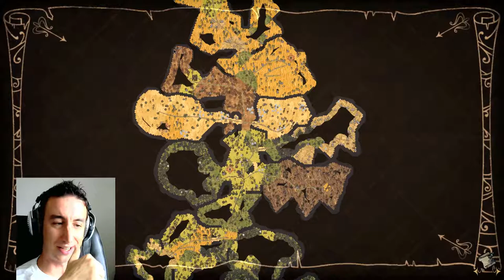I LEGIT CANNOT PLACE CROCK POTS | Don't Starve RoG Lights Out EP21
Welcome to my new Let's Play of Don't Starve Reign of Giants! In this run I will be playing as Wendy in a Lights Out world, surviving as long as possible.

Finding a live bird is the main goal of this LP. The only way to acquire a live bird at night (besides world-hopping or using Wicker's Birds of the World) is as a gift from a Catcoon.

Catcoons give gifts based on seven item tiers of differing probabilities. Tier 1 has an 80% chance, tier 2 has an 8% chance, etc. The tier is indicated by the number of "dry heaves" a catcoon makes before producing its gift. We will get very excited if it heaves exactly six times because all three birds are in that tier.

Once an item tier is selected, an item is chosen at random from the group. Tier six has a 0.79% chance of being selected, and there are eight possible rewards from that table. Meaning each item has a 0.1% chance of getting selected. Because all three birds are attainable in this tier, our chances of receiving a bird are 0.3%. That's less than half the drop rate of a Krampus Sack.

Worldgen settings are as follows: Lights Out preset; "more" Catcoons; "more" of each giant. Everything else default.